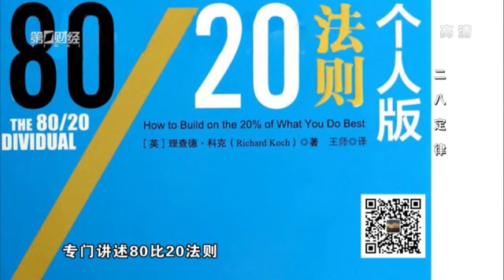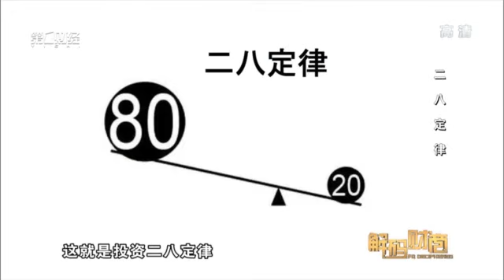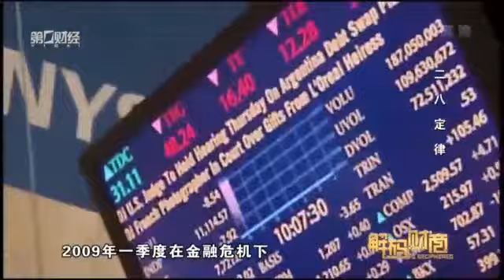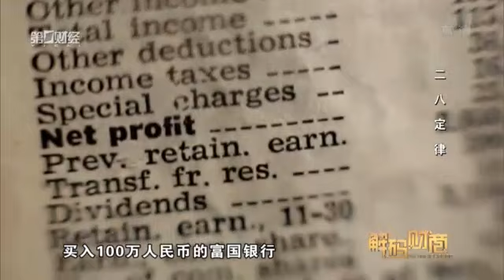【解码财商】二八定律